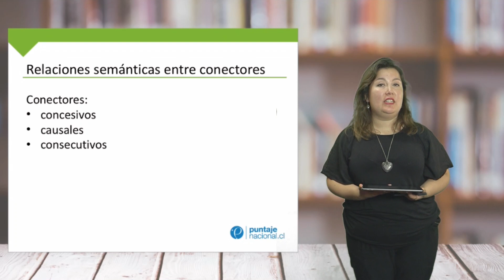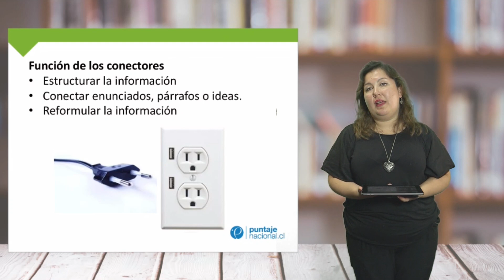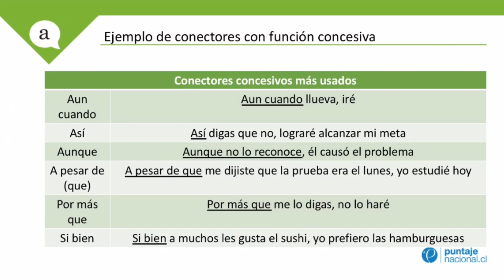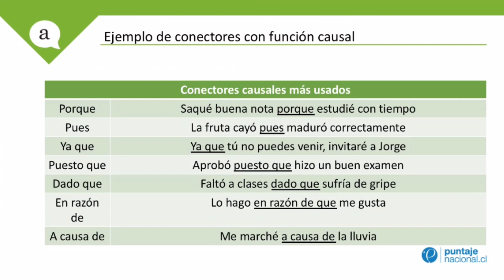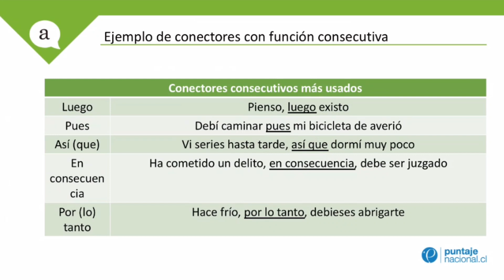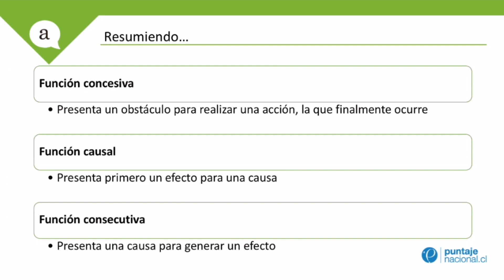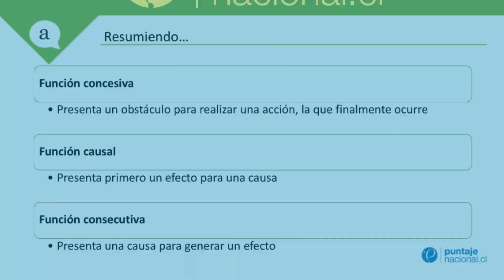Estudia para la PSU de Lenguaje - Relaciones semánticas entre conectores I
Estudia para la PSU 2019 - admisión 2020. Aprende los contenidos de forma fácil y eficiente ✌️.